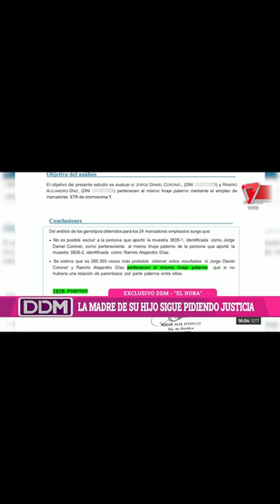El NOBA murió sin SABER de su HIJO